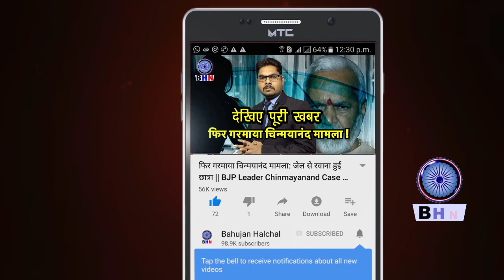योगी के राज में दलित प्रेमी जोड़े के साथ हुआ बहुत गलत ! गले में जूते की माला पहनाकर गांव में घुमाया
उत्तर प्रदेश के बस्ती के एक गांव में प्रेमी जोड़े को पंचायत ने तालिबानी सजा सुनाते हुए उसके मुंह पर कालिख पोत दी है. इसके साथ ही प्रेमी जोड़े को प्यार की सजा देते हुए उन्हें जूते-चप्पलों की माला पहनाकर गांव में घुमाया गया.
दलित प्रेमी जोड़े को भरी पंचायत में तालिबानी सजा दी गई है. पंचायत ने प्रेमी जोड़े के मुंह पर कालिख पोतते हुए जूते-चप्पलों की माला पहनाकर गांव में घुमाया है. इस घटना ने मानवता को शर्माशार कर दिया है. यह घटना बस्ती जिले के गौर थाना क्षेत्र के सिंगही गांव की है. यहां पर दलित प्रेमी जोड़े को गांव की पंचायत ने तुगलकी फरमान सुनाया है. इसके बाद इन दोनों प्रेम करने वालों को प्यार की सजा ऐसी मिली कि इन्हें जूते व चप्पलों की माला पहना कर गांव का चक्कर लगवाकर पूरे समाज में अपमानित किया गया. इसके साथ ही इस घटना के फोटो व वीडियो सोशल मीडिया पर वायरल हुए तो पुलिस हरकत में आ गई. इसके साथ ही लड़के की मां ने इस घटना के बारे में पुलिस को तहरीर दी तो इस तहरीर के आधार पर पुलिस ने 13 नामजद और अज्ञात के खिलाफ वांछित धाराओं में मुकदमा दर्ज किया है.
इस मामले में 13 आरोपियों के खिलाफ दलित उत्पीड़न एक्ट की धारा भी लगाई गई है, गांव में पुलिस बल भी तैनात कर दिया गया है. इसके अलावा पीड़ित युवक और युवती के परिवार जनों से बात कर उन्हें भी सुरक्षा प्रदान की गई है.
बता दें कि गौर थाना क्षेत्र के सिंगही गांव में दो दलित किशोर व किशोरी के बीच प्रेम संबंध हो गया. गांव वालों ने इन लोगों को आपत्तिजनक स्थिति में देखा तो काफी हंगामा हुआ और फिर परिवार के लोगो इन दोनों की शादी के लिए राजी हो गए. इसके बाद यह मामला गांव के बिरादरी के दबंगों तक पहुंचा तो उन्होंने पंचायत में एक तुगलकी फरमान सुना दिया है. पहले तो इन दोनों की पिटाई की गई और फिर दोनों के मुंह पर कालिख पोत दी गई.